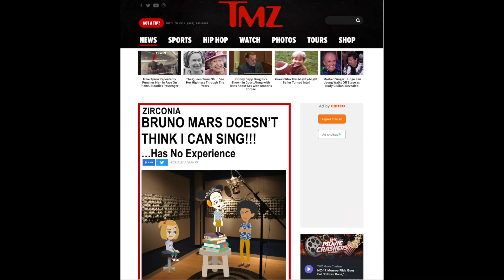ZIRCONIA RECEIVES THE BEST NEWS TODAY netflix @Netflix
This video falls under freedom of artistic expression fictional work.  ANY RESEMBLANCE TO PERSONS LIVING OR DEAD IS PURELY COINCIDENTAL.